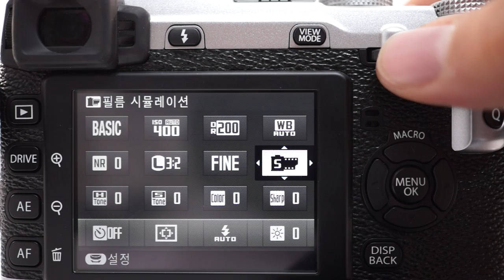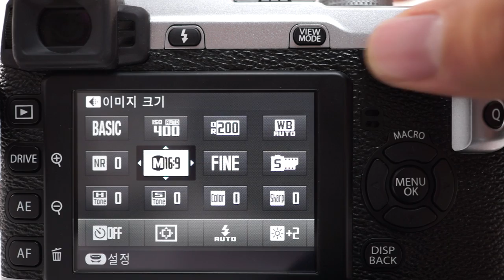FUJIFILM X E1 2 Quick menu